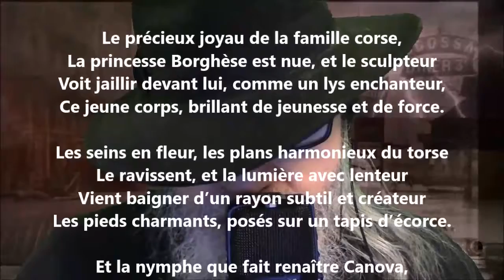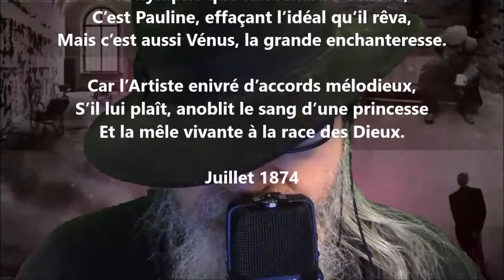La princesse Borghèse - Théodore de Banville lu par Yvon Jean